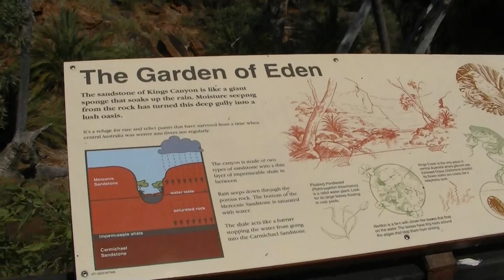Kings Canyon: Part 4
The Gard of Eden deep in the gorge.